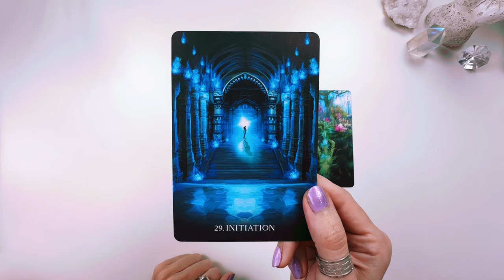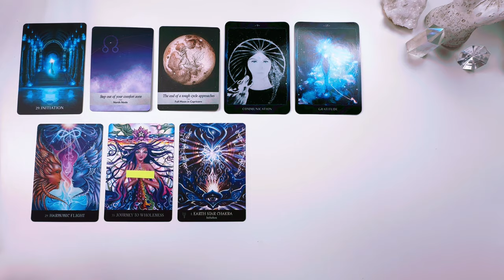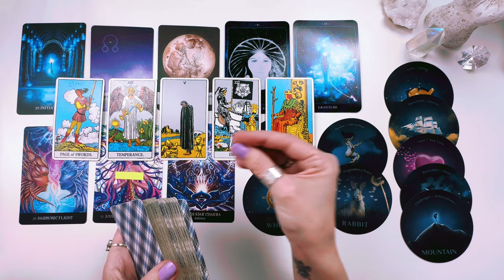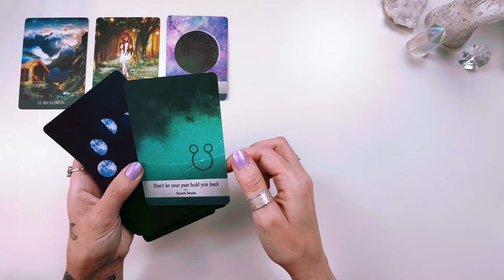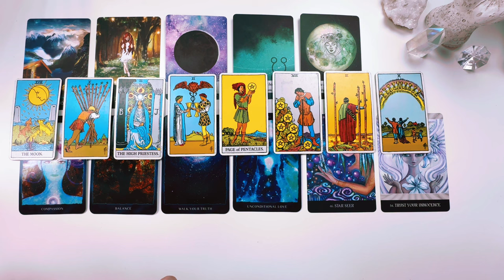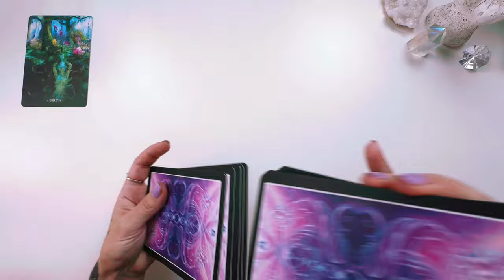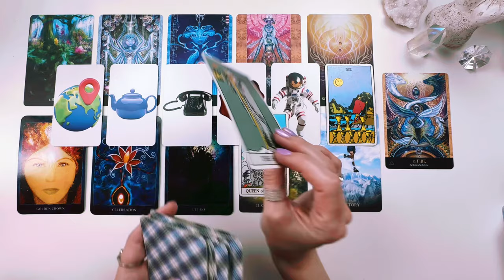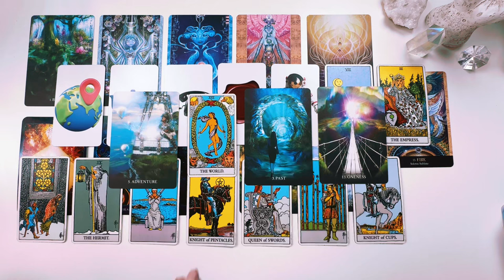The Great Gathering 🌍 Soul Reunions Pick a Card Reading Collaboration with Oracle of Starlight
In this pick a card reading we get information on what is being called “The Great Gathering” which is a destined reunion of the many different Soul Tribe and Soul Family groups incarnated during this stage of the Collective Ascension. In this video we explore why and when these reunions will be taking place, and in @OracleofStarlight companion reading she delivers information regarding how these connections will come together.

These readings are meant to serve as a tool to confirm, validate, and illuminate your own intuition and internal spiritual guidance. They are not meant to replace your own inner guidance. If ever you feel you are becoming outwardly dependent upon readings (beyond their entertainment value) or otherwise becoming attached to the messages or reader, please have the self-discipline to step away from tarot readings to return to your own inner clarity. Remember, still waters run deep, and a peaceful mind uninterrupted by outside influences is your deepest and most profound source of truth.
Take only the signs, symbols, and synchronicities that guide you on your path home to yourself. Remember, you are the power you seek!

If you’re new: Hi! I’m Siobhan (Shevon), I’m a Spiritual Healer & Activator, Psychic Medium, Mentor, and Teacher. I’m here to support you in healing and aligning with your inner power, your most profound truth, your Soul Essence and Avatar Consciousness, so you can be the change in the world that WILL change the world. Love is my Being, Truth is my credence, and personal empowerment is my mission. Checkout my website for Soul Activations & mentorship opportunities: itstarotandbeyond.com

⬇️Timestamps⬇️

Intro: 0:00

Pile/Group Selection: 00:31

Group 1 Reading: 1:01

Group 2 Reading: 31:45

Group 3 Reading: 58:58

Or